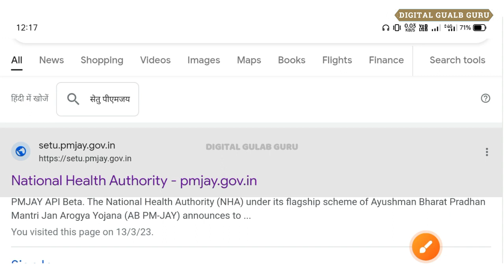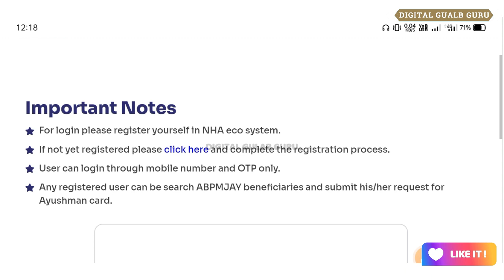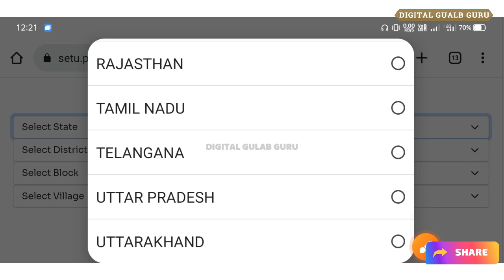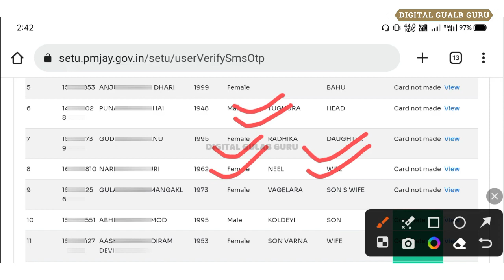aayushman card ki new list kaise dekhe 2023 | aayushman card 2023 new list download pdf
हैलो दोस्तों नमस्कार स्वागत है आप लोगो का डिजिटल गुलाब गुरु चैनल पर दोस्तों, अगर आपको सरकार की योजनाओं के बारे में। पैन कार्ड, आधार कार्ड। वोटर कार्ड।आय जाति निवास। राशन कार्ड। ऑनलाइन पैसे कमाने के तरीके। पेंशन। वृद्धा पेंशन, विकलांग पेंशन, निराश्रित पेंशन। सुकन्या समृद्धि योजना। उत्तर प्रदेश की सभी सरकारी योजना के बारे में घर बैठे ही आप जानकारी प्राप्त करना चाहते हैं, तो आप हमारे चैनल Digital Gulab Guru को SUBSCRIBE | LIKE | SHARE कर दीजिये और हमारे साथ आज से ही जुड़ जाइए।

Your Queries 👇👇

aayushman card ki new list kaise dekhe 2023
aayushman card 2023 new list download pdf
ayushman card list kaise dekhe,ayushman bharat yojana list kaise dekhe,ayushman card kaise banaye
ayushman card list kaise download kare 2023
ayushman card bina list kaise banaye
ayushman card list me apna naam kaise dekhe 2023
ayushman card ki list kaise dekhe apne gaon ki